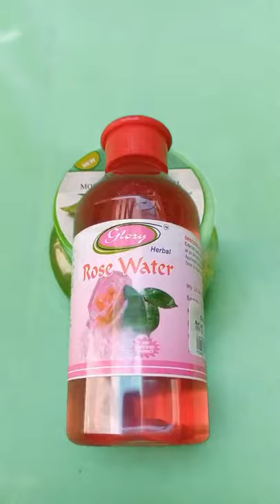SkinCare Products Under 500 | 8 SkinCare Products | SkinCare Haul |Affordable Products For Girls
In This Video You Are  Gonna Watch SkinCare  Products Under 500.

"FASHION HAUL" Here U Will Find Videos Relating To Womens Fashion & Lifestyle.

MySkinCareProductsUnder500 SkinCareHaul fashionhaul93 skincare SkinCareProducts affordableskincareroutineforteenagers makeup affordableproducts skincareroutine products under 500#teenageskincare affordable makeupunder 500 rs makeupmakeupunder 500top 5 makeup products under 500top 10 makeup products under 500makeup products under rs. 500makeup products under 500rs makeup productsfull face of makeup using products under rs 500makeup products under 500 lakme 9to 5 compact reviewcheapest makeup productsunder 500 makeupmakeup products under rs 100under 500 rsmakeup under 500 rstop 10 makeup products under 200 nykaa haulnykaa sale haulnykaa pink friday salenykaa haul under 500nykaanykaa haul 2020best nykaa haulnykaa reviewbeginner makeup kitbeginner makeupnykaa salebridal makeup kitmakeup kitunder 500 rs makeupmakeupunder 500top 5 makeup products under 500top 10 makeup products under 500makeup products under rs. 500makeup products under 500rsmakeup productscheapest makeup productsunder 500 makeupunder 500 rsmakeup under 500 rshaul gadgets under 500tech under 500gadgets under 500 rstech under 500 rstop tech under 500best tech under 500under 500 rs gadgetsunder 500best gadgets under 500weird gadgets under 500unique tech under 500gadgets under 50cool tech under 500under 100 rs gadgetsgadgets under 500 on amazongadgets under 100 rstech gadgets under 500gadgets under 500 rupees amazon gadgets under 500gadgets on amazon under 500tech under 500 rupeestop 10 beauty products under 500/-unique tech under 1000 Affordable skincareindian skincaresimple skincareskincare under 500 Rssimple kind to skin face washneutrogena sunscreenkama ayurveda rose waterskincareskincare under 500skincare products under rs 200skincare productsskincare routineskincare products under 500under 500 skincare productsskin care under 500skin products under 500skincare products under rs500skincare products under rs 500/skincare routine under 500fashionhaul skincare for skin Affordable skincareindian skincaresimple skincareskincare under 500 Rssimple kind to skin face washneutrogena sunscreenkama ayurveda rose waterskincare skincare under 500skincare products under rs 200skincare productsskincare routineskincare products under 500under 500 skincare products skin care under 500skin products under 500skincare products under rs500 skincare products under rs 500/skincare routine under 500fashionhaul skincare for skin Cheapest Skincare From Nykaa shopping challeneg affordable skincare haul cheapest cheap makeup india indian youtuber affordable skincare routine affordable skincare productsfor oily skin skincare routine skincare for oily skin skincare day skin care night skin care skincare routine indian skincare routine rs 100 skincare rs 200 skincare rs 500 teenageskincare best indian skincare products best face cream in india best facewash in india best toner in india oily skincare dry skincare pimples acne prone skincare routine best face wash for acne best cream for pimples honest skincare routine